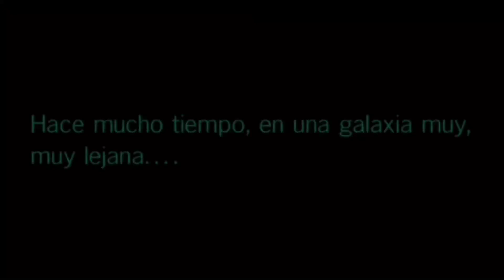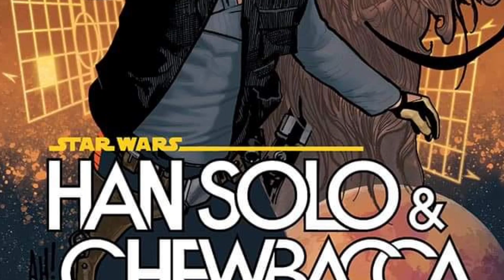Avance del cómic STAR WARS HAN SOLO & CHEWBACCA #1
Labibliotecadeltemplojedi.com